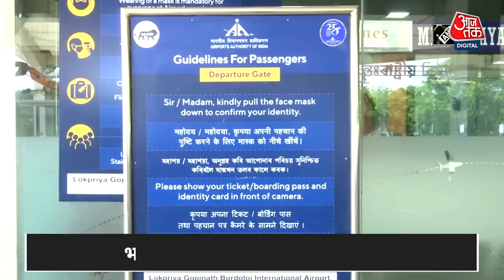India में Corona की New Guideline जारी, अब Lockdown की बारी ! China Corona Covid PM Modi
Lockdown in India new year